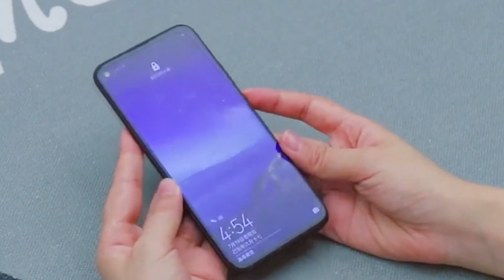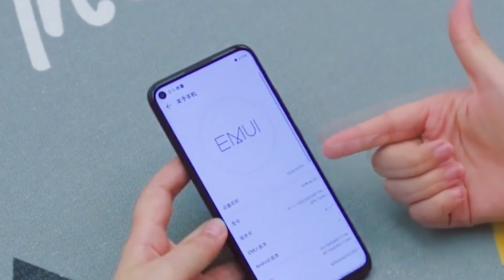Huawei Nova 5i Pro - почти как Huawei Mate 20